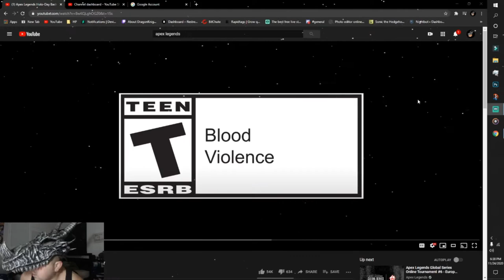reactions to Holo-day bash?! apex legends